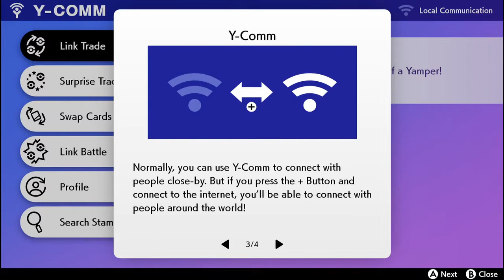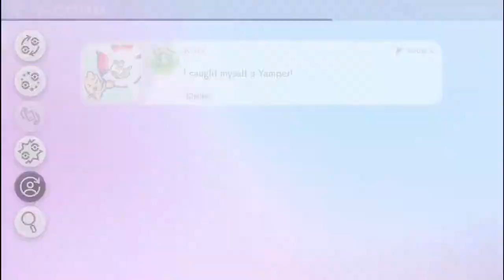Pokemon Sword and Shield episode 3